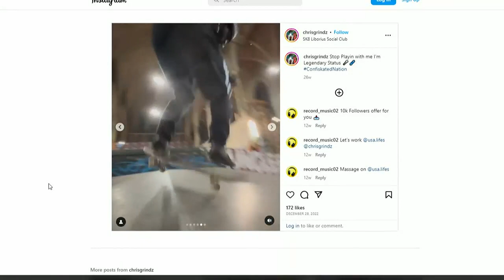4-alarm fire destroys multiple buildings including a historic landmark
Fire crews were seen battling a 4-alarm fire that tore through multiple buildings in north St. Louis, including a historic city landmark just before 11 p.m. Wed